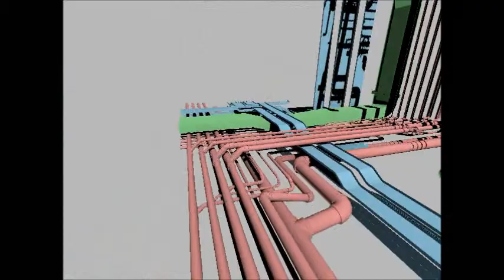Focus on the services riser.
Animations focusing on the complexities of the building services riser coordination.
The animation work is all my own, the architectural design and the building services design are not my own.